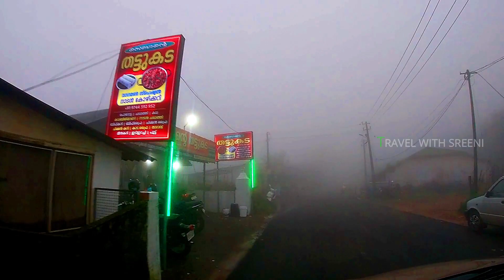VAGAMON| വാഗമണ്‍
വാഗമണ്‍,
Vagamon

വാഗമണില്‍ ഞങ്ങളളെഎതിരേറ്റത് ചില കാഴ്ചകളെ മറച്ചുവെങ്കിലും മാറിമാറി വരുന്ന കോടയുടെ സൗന്ദര്യമാണ്. ആദ്യമേ പറയട്ടെ.. ഈ വിഡോയയോയില്‍ വാഗമണില്‍ കണ്ടിരിക്കേണ്ട പ്രധാനപ്പെട്ട സ്ഥലങ്ങള്‍ ഉള്‍പ്പെടുത്തിയിട്ടില്ല . അങ്ങനെ ഒരു ദിനം കൊണ്ട് കാണാവുന്നതല്ല വാഗമണ്‍, മൊട്ടക്കുന്നുകള്‍, പൈന്‍ ഫോറസ്റ്റുകള്‍, വ്യൂപൊയിന്റുകള്‍, പാരാ ഗ്ലൈഡിംഗ് അങ്ങനെ അങ്ങെനെ ആ ലിസ്റ്റ് നീളുന്നു. അതിനുവേണ്ടി സ്റ്റേ ചെയ്തു ആസ്വദിച്ച് കണ്ടു തീര്‍ക്കേണ്ടതാണ്. പക്ഷെ മഞ്ഞില്‍ പൊതിഞ്ഞ വാഗമണ്‍ ടൗണിന്റെയും പരിസരങ്ങളിലേയും ഒരു ദിനത്തെ കാഴ്ച..അത് ഈ വിഡോയോയിലൂടെ പങ്കുവെയ്ക്കുന്നു..

Vagamon,is an Indian hill station town primarily located in Peerumedu taluk of Idukki district, and also Meenachil taluk and Kanjirappally taluk of Kottayam district in the state of Kerala